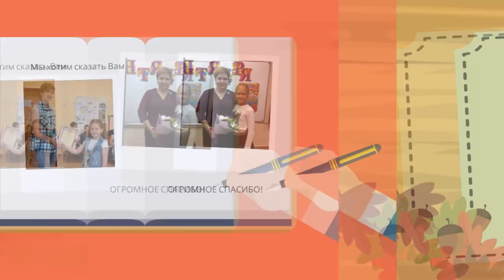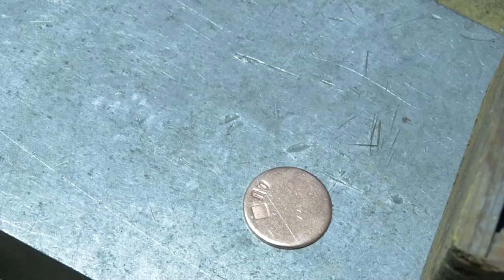«Детская служба новостей»: 03.10.2018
Знаете ли вы, как видят мир собаки и кошки? Сегодня сможем взглянуть на мир их глазами. Что такое "лунотрясения"? Сколько золота содержится в каждом человеке. И многое другое — в нашей новом выпуске.